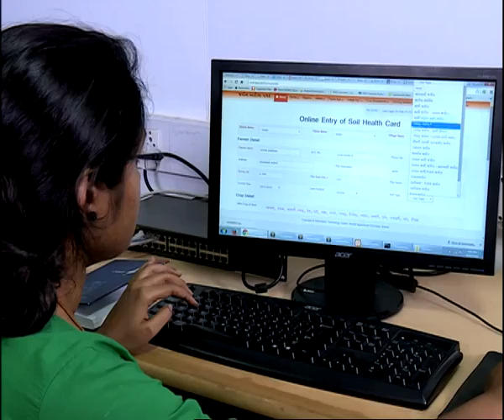Vichar Vimarsh | विचार विमर्श (10-06-2016)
विषय : बदलती परिस्थितियां और कृषि शिक्षा